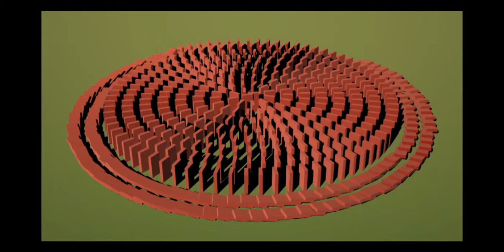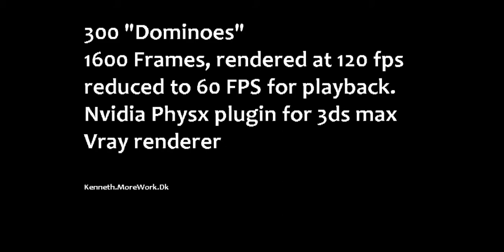300 "Dominoes" Physx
Simulated Domino effect in 3ds max, using nvidia physx plugin.